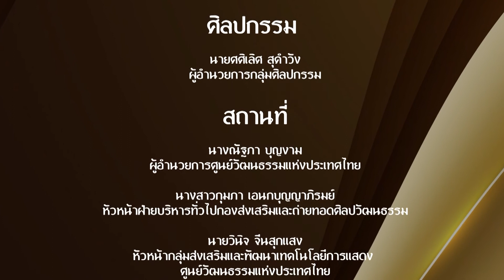สืบสานงานศิลป์ ศิลปินแห่งชาติ | EP.53 | กฤษฎิ์ ชัยศิลบุญ ตอนที่ 1 | สถานีวัฒนธรรม | 5 ส.ค.64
รายการ สืบสานงานศิลป์ ศิลปินแห่งชาติ
พบกับ ครูกฤษฎิ์ ชัยศิลบุญ
ศิลปินผู้สืบสานภูมิปัญญาไทยวน-ล้านนา